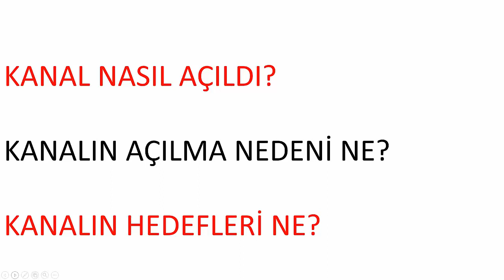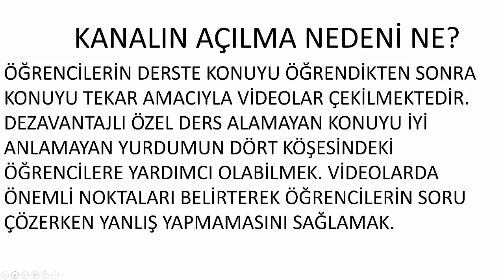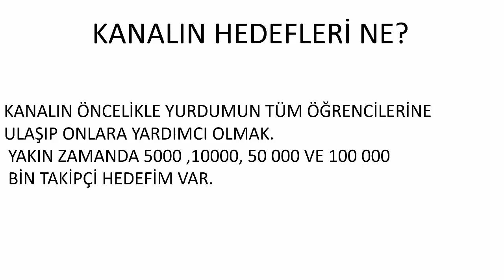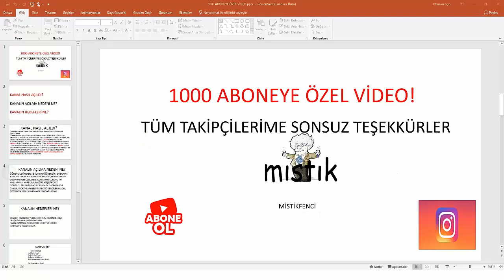1000 ABONEYE ÖZEL VİDEO!!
TÜM TAKİPÇİLERİME SONSUZ TEŞEKKÜRLERİMİ SUNARIM. BENİ DESTEKLEYEN ÖĞRENCİLERİME SEVGİLERİMİ SUNARIM.